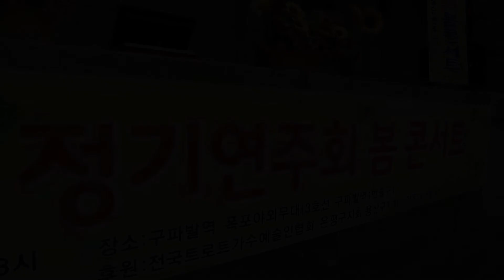가수 박진오 "오직 당신뿐" - 연두레 봄 콘서트 - 구파발 폭포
연두레 봄 콘서트
2018년5월13일 구파발 폭포